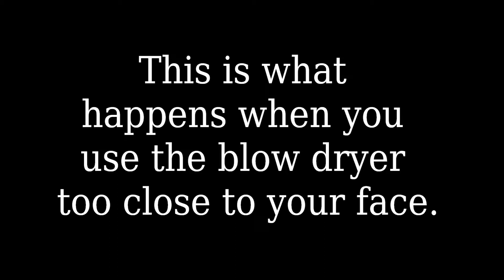My Creepy Painting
ItsAlwaysTheQuietOnes - Time lapsed painting video  Enjoy!
Music-We're Far Enough From Heaven Now We Can Freak Out (dirty) by Deep Cotton